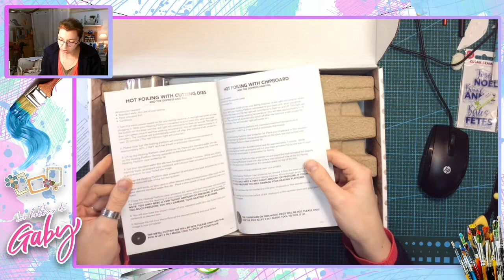Unboxing Gopress&foil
Bonjour, ;o)

Bonne journée!!